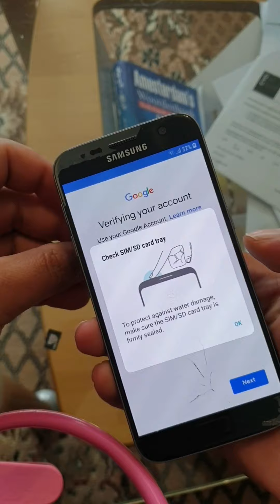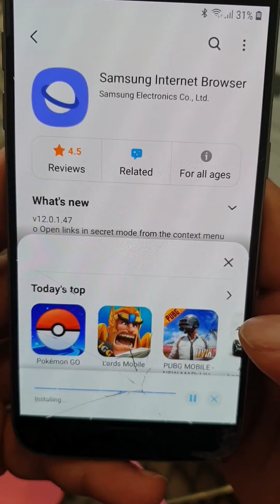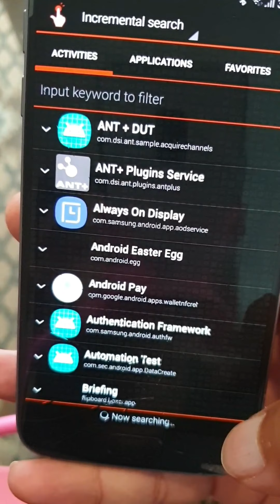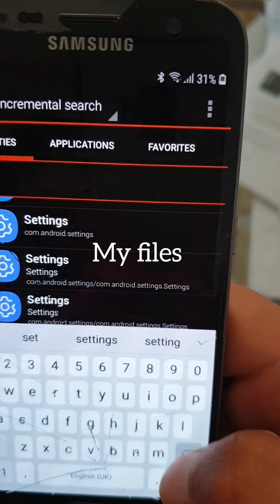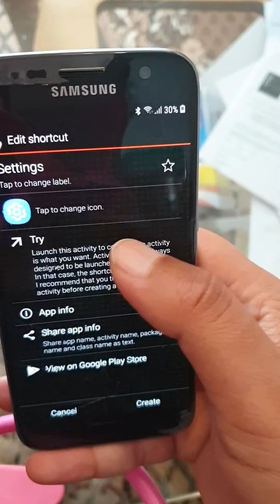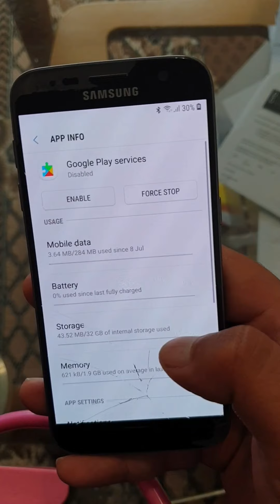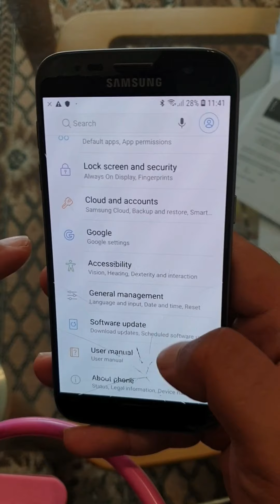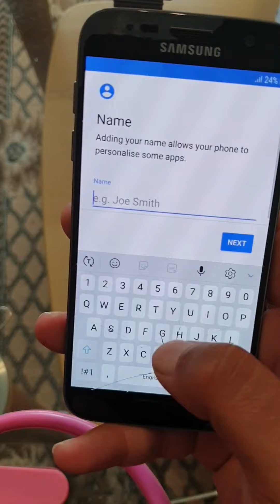How to remove Google account s7 100% .تخطي حساب جوجل بدون كومبيوتر. چۆنێتی لابردنی اکاونتی گۆگڵ سا